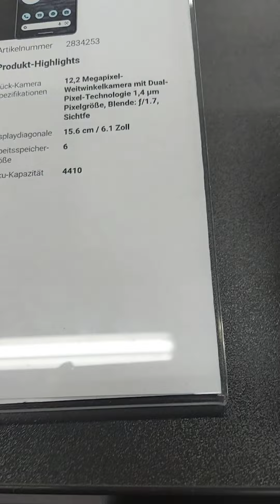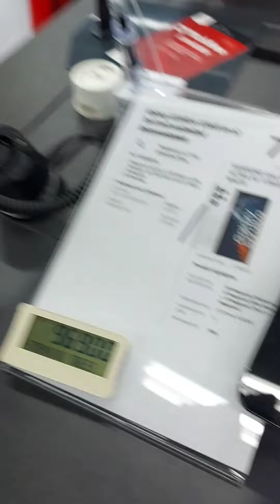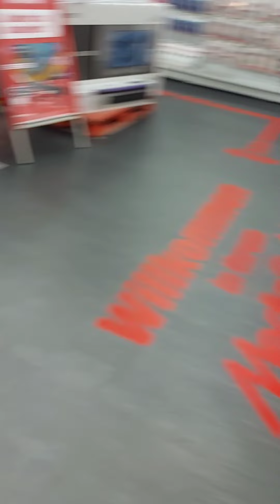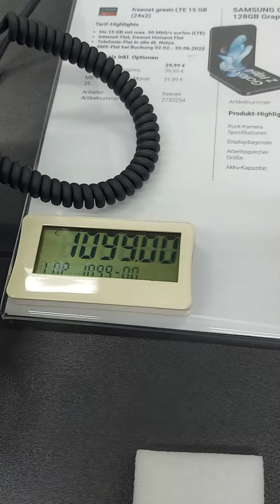my new fone